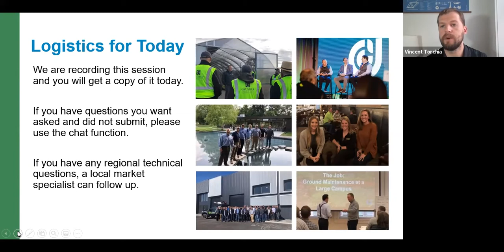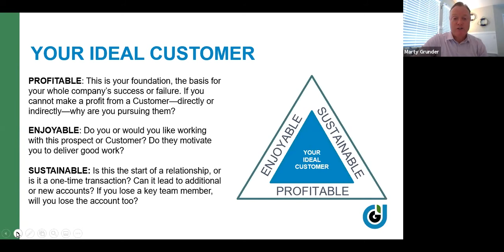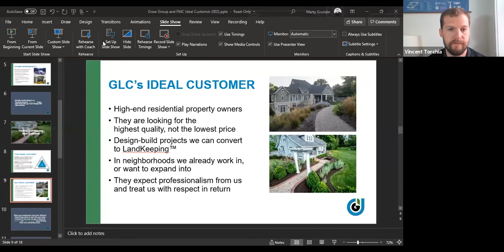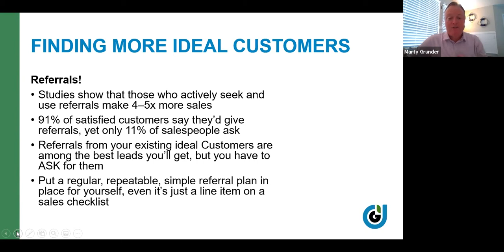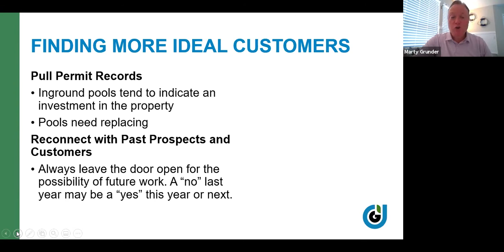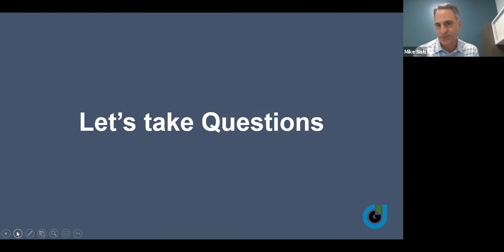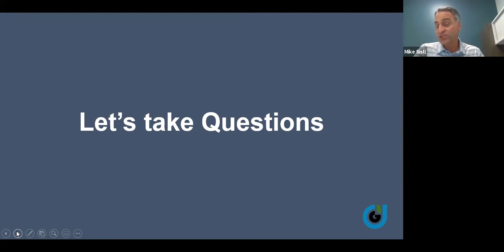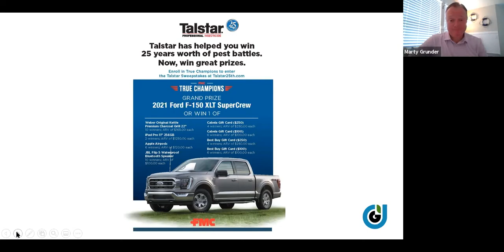Marty Grunder Experience "Finding & Keeping the Ideal Lawn Care Customer"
Series  - Finding & Keeping the Ideal Customer
Be sure to hear the Lawn Care Marty Grunder Experience, "Finding & Keeping the Ideal Customer" led by Marty Grunder, president and CEO of the Grow Group, a premier green industry consulting firm and leader of the Grunder Landscaping Company.